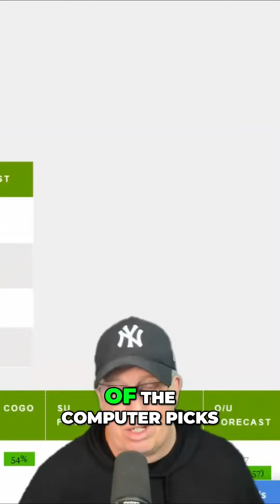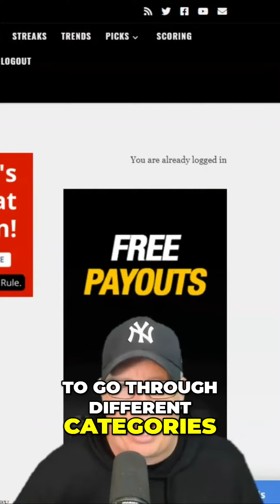Become a Sports Betting Pro: Mastering Value Betting and Money Management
Learn the essential strategies for successful sports betting, including value betting and effective money management. Discover how to maximize your profits and minimize your losses with expert tips and insights. Become a pro in no time!